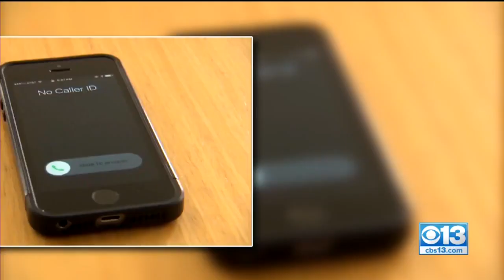New Phone Scams Reported In El Dorado County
Phone scams are not a new phenomenon but on Thursday the El Dorado County Sheriff's office warned their community about two bold and bizarre schemes going around.